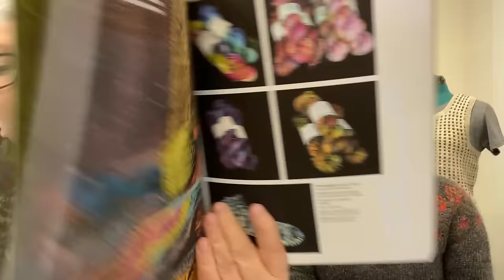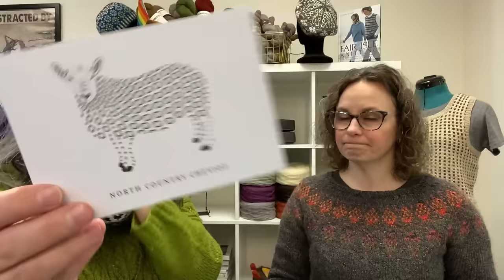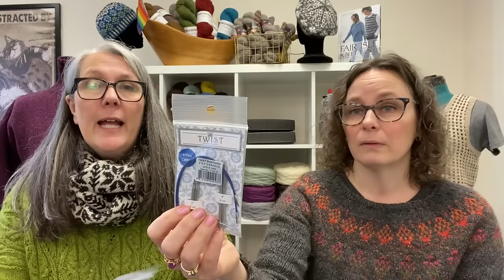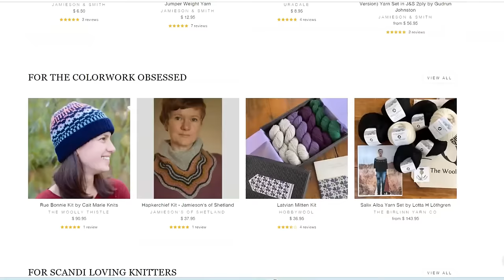Shopcast #211 Maggie knits with beige, Corinne gets a cat, & a blackout on Fair Isle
00:00 Intro
00:47 Welcome & Stories
12:31 FOs & Winner #1
24:28 Caitlin’s Knitting Challenges
39:18 Coming in the Shop at Noon!
51:05 5-ply, Gift Guide & Tukuwool
01:04:24 Fair Isle Postcard!

Maggie is wearing Humulus by Isabell Kraemer in Ulcentrum 3 ply, knit by her sister

Corinne is wearing Cambridge by Kim Barnette in Ulcentrum 3 ply
And her 2-color Tapestry Cowl in Rauma Finullgarn

FOs

Maggie’s
Tesselated Vest by Andrea Mowry in J & S colorway 202 with Woolly Mammoth Dorset and handspun

Shorty Sock in Biches & Bûches Le Sock Yarn colorway Red Mountains

Homespun Icelandic Wool from Frelsi Farm

Stash Diving Man Sock

Caitlin’s Segment

Wearing: Vanilla Sweater with stripes in Rauma Finullgarn 4136 & 4121

WIP: Tii Pullover by Joji Locatelli in Tukuwool DK

Cottongrass by thepetiteknitter in Melanated Boho Bae fiber & Battenkill Fibers Adirondak DK

Cowl with pattern from Selbu Patterns by Anne Bardsgard

J&S 5-ply Gansey yarn is coming soon

Rachel’s Fair Isle Postcard
Includes “Adopt a Sheep” page!